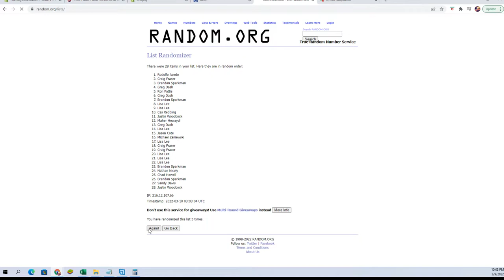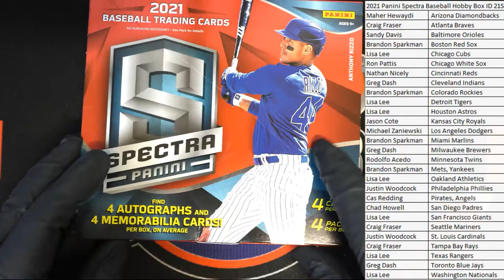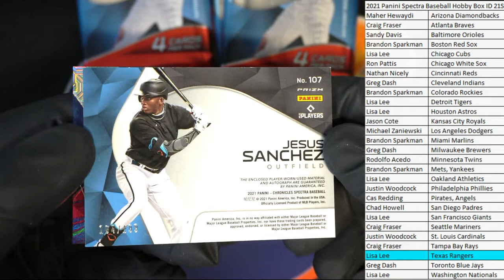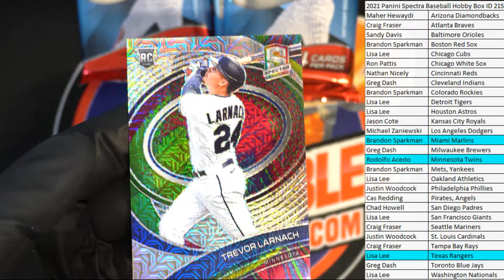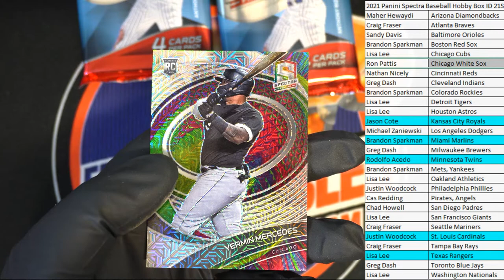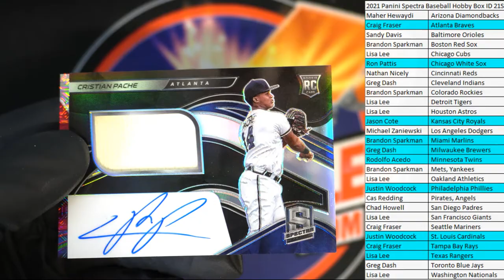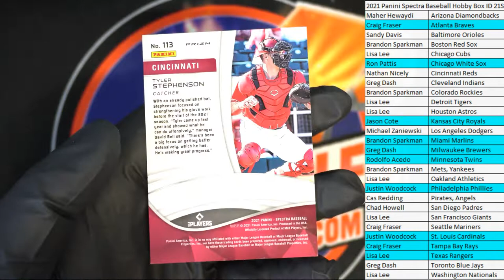2021 Panini Spectra Baseball Hobby Box ID 21SPECTRPYT733